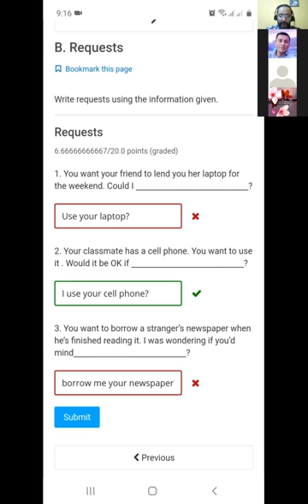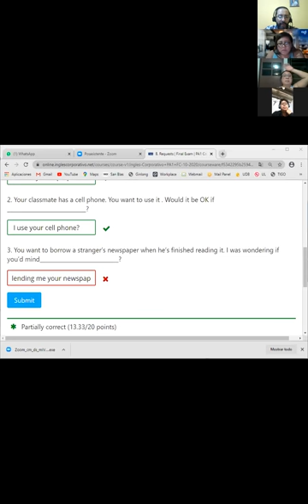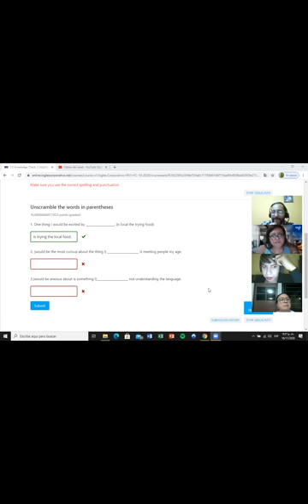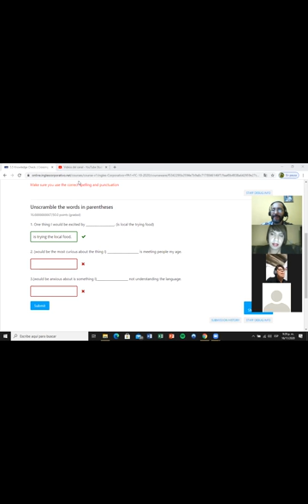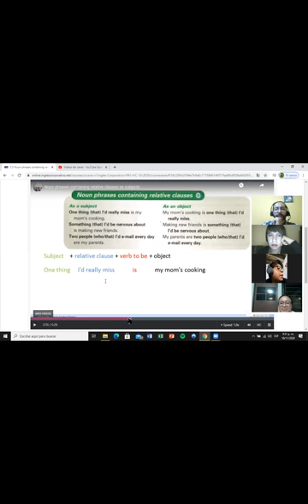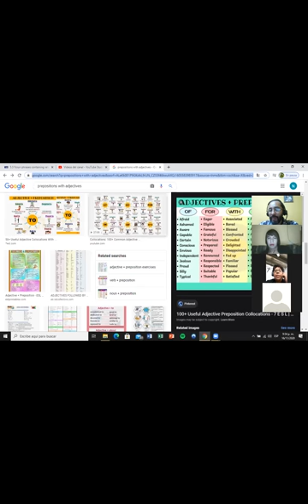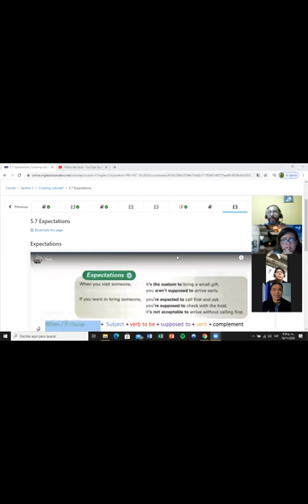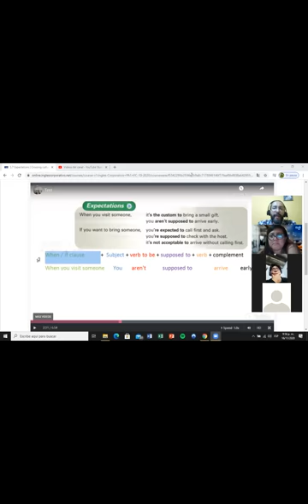Ingles Corporativo- Day 13 Question and answers